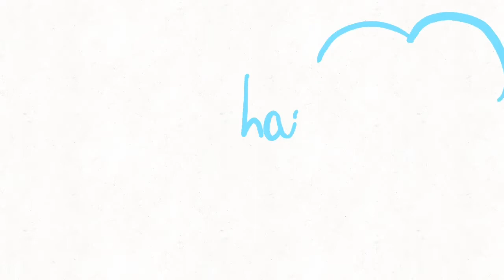Dawko’s Poopet Plush | It’s here?! | Unboxing + First Reactions + GITD Action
Happy first video of 2021! Hope y’all had a fantastic first two months of 2021!

WELCOME BACK TO THE DOGHOUSE! I'M LAURA'SWORLD! Welcome to a new video!

•Today we react to the GITD Dawko Poopet Plush made by Makeship! This video will tackle my unboxing, general reactions and my second genuine reaction to the GITD action the plush has!

Oh! I have Discord too!